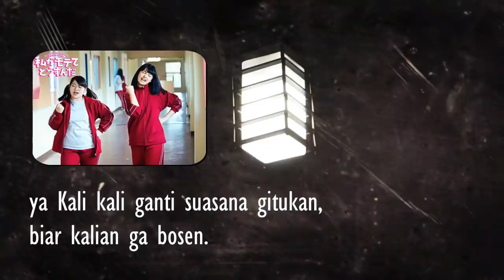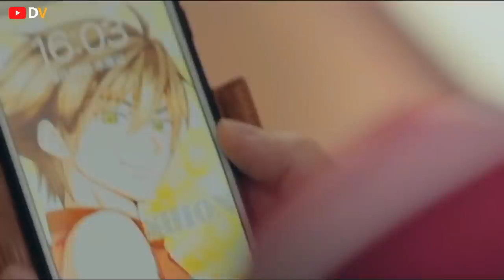Dulunya gendut, pas sudah kurus jadi rebutan !! | Alur Cerita Film - Watashi ga Motete Dousunda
Cast :
Kae Serinuma (gendut)  : Miu Tomita
Kae Serinuka (kurus)      : Nonoka Yamaguchi
Asuma Mutsumi              : Hokuto Yoshino
Yusuku Igarashi               : Fuju Kamio
Nozomu Nanashima       : Asahi Ito
Hayato Shinomiya           : So Okuno